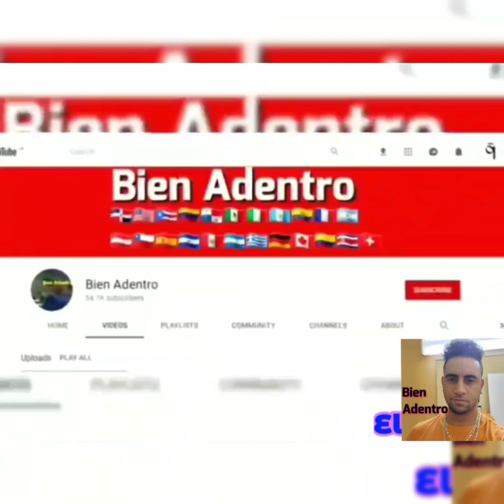mujer le robó todo hasta el perrito a un hombre y recuperan una menor de 14 años en La Romana